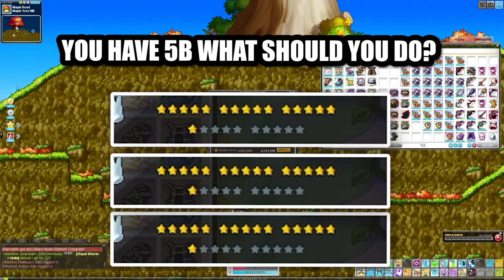The BEST Starforcing Guide That YOU Should Follow in Maplestory!!!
Maplestory BEST Starforcing Guide

In todays video I take you through the best starforcing guide and try my best to explain starforcing as a whole!